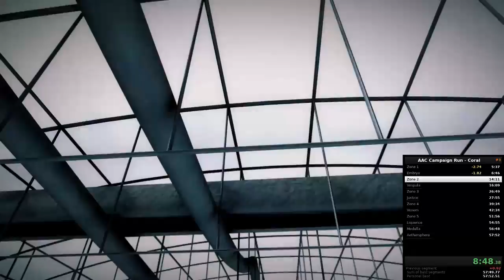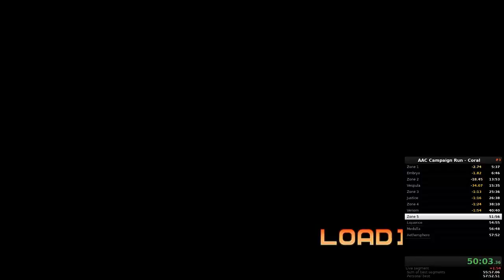Campaign Run - Coral - 55:39.421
Feels as slow as Shiitake, but actually ~3 minutes faster.